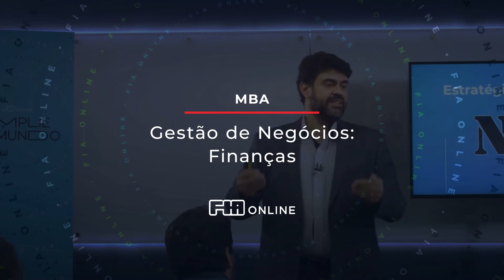Seja um especialista e aumente o seu salário! MBA Gestão de Negócios: Finanças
O MBA para você que deseja dar um salto na carreira:

Cada vez mais gestores e pessoas que, como você, almejam posições mais altas nas empresas precisam interagir conhecimentos de finanças às decisões de negócios, por isso o nosso MBA destina-se a quem exerça ou pretende:

 - Exercer cargos de Diretoria, Gerência, Assessoria ou outros com responsabilidades decisórias;
- Tenha necessidade de aliar teoria e prática no desenvolvimento e aprimoramento dos conceitos e técnicas de Finanças.

Tudo que você vai aprender nesse MBA, para se destacar no mercado.

- Conhecimento, técnicas e instrumentos para aprimoramento profissional e sólida formação na área de finanças;
- Utilizar produtos financeiros como forma de captar recursos;
- Conhecimentos e habilidades relacionadas ao ambiente econômico e mercadológico;
- Visão estratégica sobre gestão de negócios, capacidade para atuar em ambientes multifuncionais e poder de decisão focado em resultado;
- Assumir posições de destaque na área de finanças;
- Por em prática as teorias, para atender às necessidades da área de Gestão Empresarial.